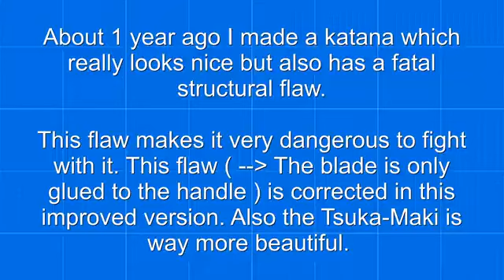How to make your own wooden katana!